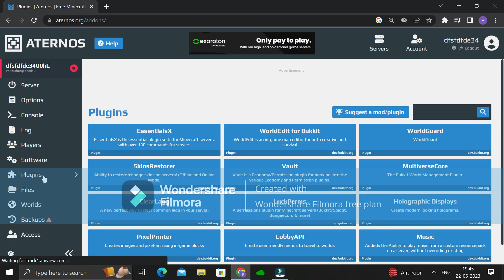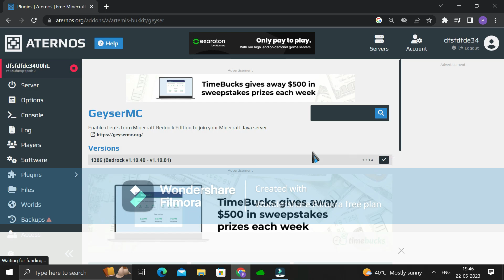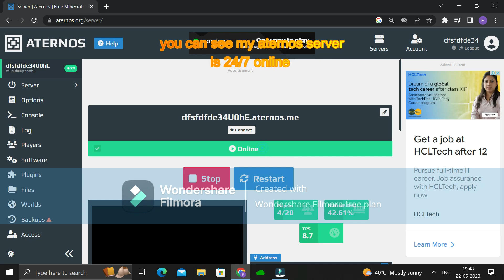how to make aternos server part=1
Hellow guys welcome back to another video
if you have any problem with this please comment
and tell me what is your problem i reply it
1st viwer pin comment